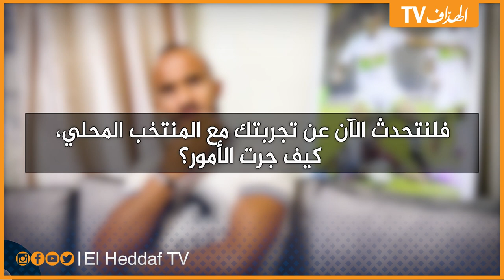بولعويدات يرحب بعرض السياسي ويعارض التحاق عوار وديلور بالخضر